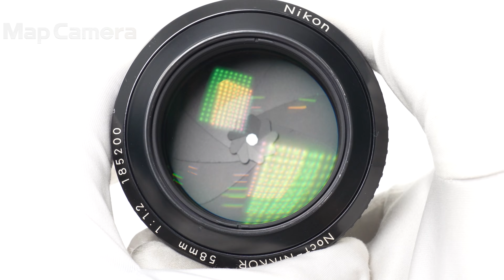Nikon(ニコン) Ai-S Nikkor 58mm F1.2 Noct 良品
Nikon(ニコン) Ai-S Nikkor 58mm F1.2 Noct

【ココがポイント！】ニコンの代表する銘玉の一つ、『Nocturne(夜想曲)』から付けられたNoctNikkorが入荷しました！
極限まで収差を抑えた開放から破綻のない素晴らしい描写をするレンズとして有名なニコンの稀少玉！
Nocturneから取った名前の通り、夜間撮影や天体撮影などにオススメのレンズです。

【外観】鏡筒塗装僅かに剥がれ/テカリなど、外観に通常使用に伴う使用感ありますが、実用品としておすすめの商品です。